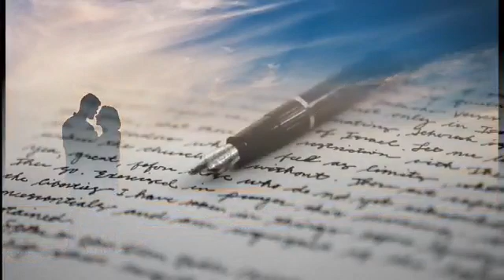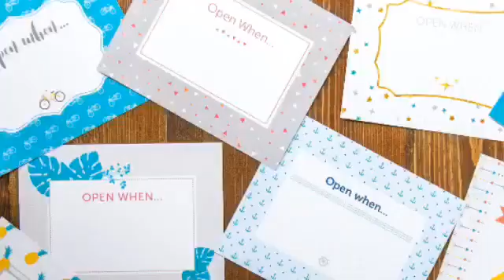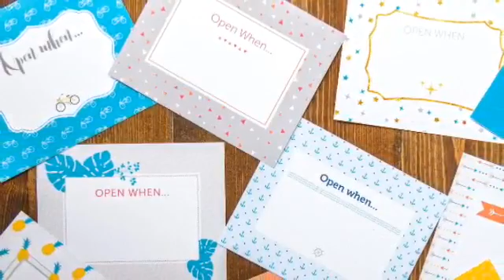Kon kotha boli bol toke(Original composition by Rudra Palash),- Priyam Ghosal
Yet another beautiful original from Rudra Palash(Arnab Bhunia), after Poth Bhulechhi sung by me. Friends awaiting your responses...

Lyrics and Composition- ©Rudra Palash (Arnab Bhunia)

Guitar and vocals- Priyam Ghosal

Lyrics-

কোন কথা বলি বল তোকে
যে কথা ফুরিয়েছে কাগজে
যে কথা আমার চোখের কোনায়
জল হয়ে শুকায় গোপনে।

তোর কথা ভেবে রোজ
ঘুম আসতো তখন
তোর কথা ভেবে চোখে
ঘুম আসে না এখন।
রাত জাগা সেই সব কথা
জোনাকি গুলোই শুধু জানে
রাত জাগা সেই মনের কথা
মনেতে লুকিয়েছে গোপনে।

ক্লাসরুমে আড় চোখ
নীল খামে চিঠি রোজ
লুকোলে সকলের ভিড়ে
তোর চোখ করতো যে খোঁজ।
তুই আর খুঁজিস না জানি
তুই আজ অন্যের মনে
যে কথা আমার মনেতে আছে
সেই কথা থাকুক গোপনে।

তোর আঙ্গুল ছুঁয়ে
তোকে একটু পাওয়া
এটা আমার বুঝি
ছিল ভীষন চাওয়া।
না বলা আমার এই কথা
বল বলি তোকে কোন মুখে
চলে যাবো আজ তোকে ছেড়ে তুই শুধু থাকিস সুখে।